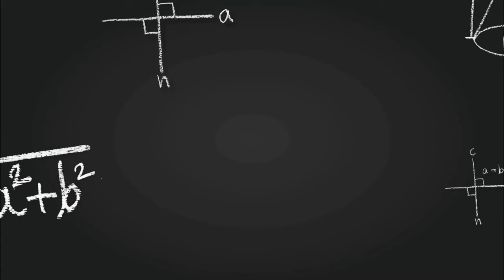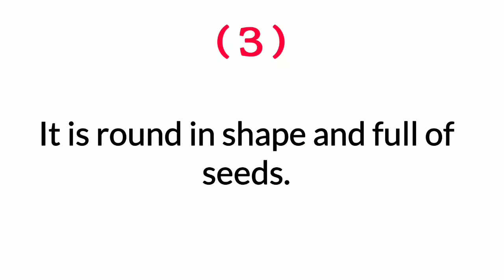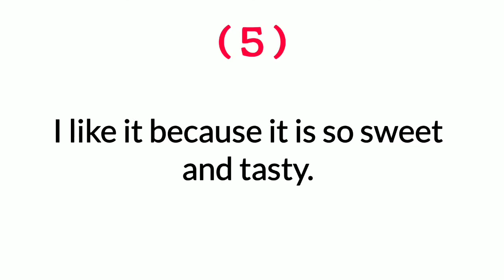Essay on Pomegranate in English | 5 Lines Short Essay In Urdu / Hindi By ARJ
Ten Lines Essay on Pomegranate
5 Lines Essay on Pomegranate
15 Lines in Urdu / Hindi
Essay Writing in English Pomegranate
Write Essay on Pomegranate 5 Lines
Yom e azadi ka din Urdu mazmoon
Pomegranate par mazmoon in English
Tages 🔥🔥🔥